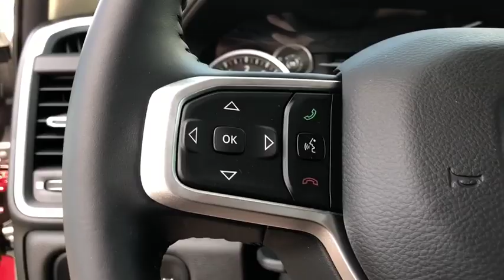2020 Ram 1500 Victorville, High Desert, Hesperia, Apple Valley, Adelanto, CA YT2004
Red New 2020 Ram 1500 available in Victorville, California at Victorville Motors. Servicing the High Desert, Hesperia, Apple Valley, Adelanto, CA Area.
2020 Ram 1500 Big Horn/Lone Star - Stock#: YT2004 - VIN#: 1C6RREFT7LN100803

Victorville Motors
14617 Civic Dr

Red 2020 Ram 1500 Big Horn/Lone Star RWD 8-Speed Automatic HEMI 5.7L V8 Multi Displacement VVT ABS brakes, Compass, Electronic Stability Control, Heated door mirrors, Illuminated entry, Low tire pressure warning, ParkView Rear Back-Up Camera, Remote keyless entry, Traction control. Not all Guests will qualify for rebates. Some Guests may qualify for more. Dealer installed options may be extra. See dealer for details. Price includes Conditional Rebate(s) $2,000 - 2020 National Retail Consumer Cash 20CL1. Exp. 09/30/2019, $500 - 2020 Retail Bonus Cash 20CLA1. Exp. 09/30/2019, $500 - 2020 Big Horn/Lone Star Retail Bonus Cash 38CL6. Exp. 09/30/2019